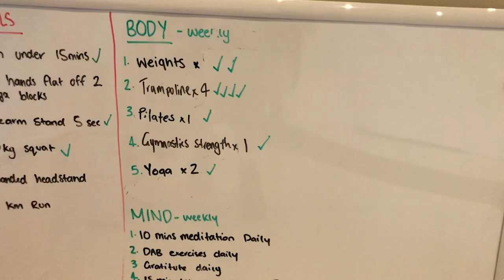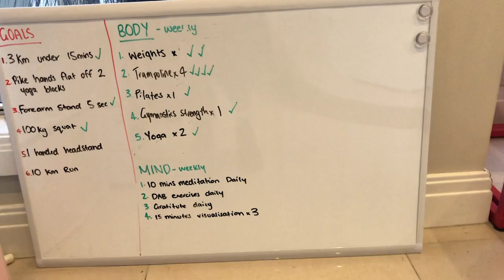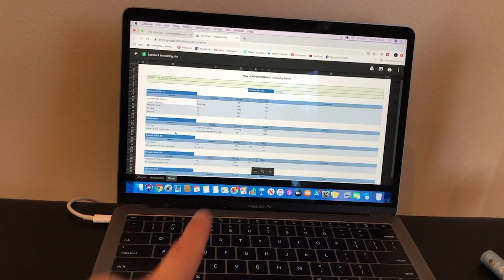HOME GYM TOUR | What I am doing for my weights sessions at home and where I got my equipment [VLOG]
I get so many questions on my Instagram about my home gym so I thought I would give you a little tour of my little set up (my pride and joy). This is honestly my happy place and I feel so incredibly lucky to be able to use a room in my house to set this up!

Athlete: Trampoline Gymnastics
Club: Sydney Gymnastics Centre
NSW High Performance Program
Australian National Squad